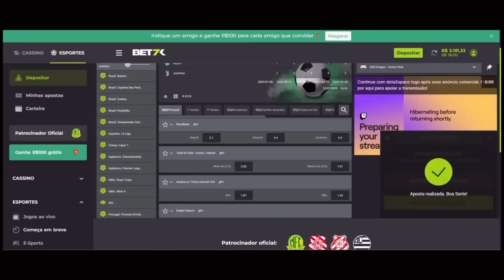O PODER DE BAIANINHO DE MAUÁ…🫣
ESGATE AQUI 👇🏼SEU BÔNUS DE ATÉ R$7.000 REAIS NA BANCA! 🤑🤩👇🏻🍀

Obrigado Galeraa 👏🏻🙏🏻